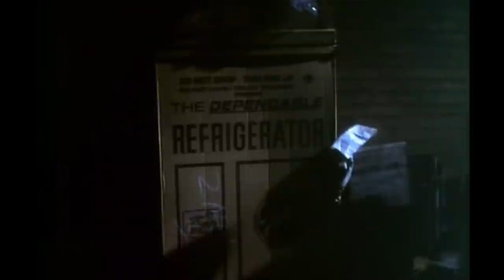CHINA O'BRIEN (1990) Revisited - Action Movie Review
Welcome to Reel Action, where we pay tribute to some of the best action movies and action stars of all-time. And that includes some that a few of you might not have heard of, but definitely should. One of those is my favorite ass-kicking lady ever, the original Atomic Blonde herself, and the first western Hong Kong superstar, Cynthia Rothrock. And if she had a magnum opus it's definitely 1990's China O'Brien.

The 5-foot-3 Rothrock was and still is a true badass. In the 1980s, she was an undefeated fighting champion, earning five black belts in more styles than I've got toes. But it was in Hong Kong that she decided to try her hand at acting, and became an instant smash when she teamed with the great Michelle Yeoh in cop flick Yes Madam! She worked with all of the greats at the time, from Gordon Liu to influential director Corey Yuen, to Andy Lau, to Sammo Hung, and even Jackie Chan.

But it was when her studio Golden Harvest decided to make Rothrock a star in America that things took off. China O'Brien, a clever play on Rothrock's eastern/western backstory, would see her united with writer/director Robert Clouse, famous for directing Bruce Lee in Enter the Dragon and Game of Death.  Plus, she would co-star opposite fellow action movie badass Richard Norton. Get the scoop on this underrated and under-seen kung-fu movie classic! And hey, if you like it there's even a sequel - China O'Brien 2! Get all the scoop here!